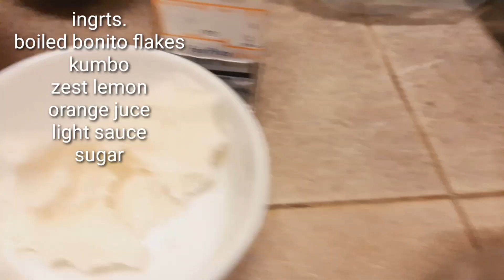How I make the Sambal Prawn |Beef Patties |Garlic Sprout Beans |Lotus Soup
making 4 dishes in a meals